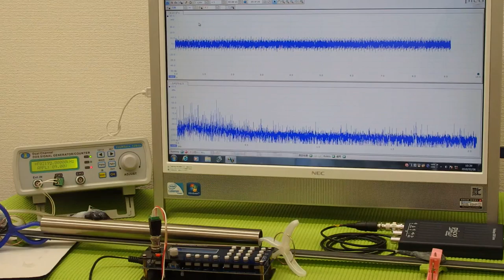オリジナル超音波プローブの発振制御システム（超音波の非線形制御） ultrasonic-labo